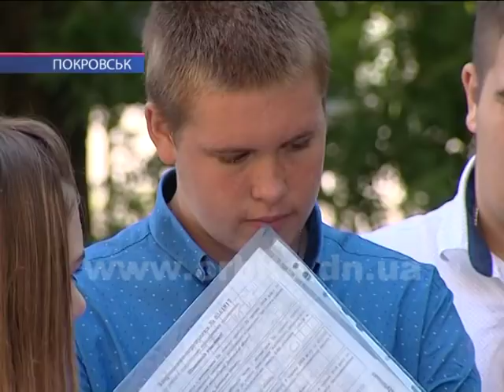В Україні стартувало ЗНО: перший іспит - з математики